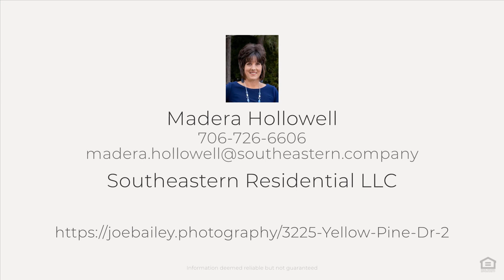3225 Yellow Pine Dr, Augusta, GA